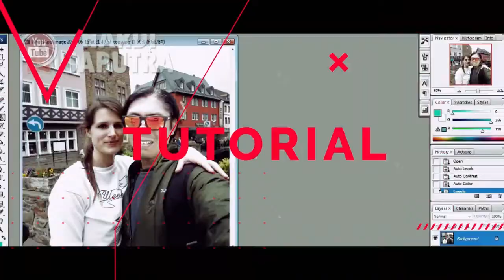Impersonate Yang Pernah Sule Mainkan...